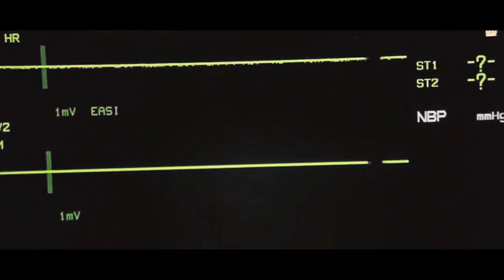Twist and Shout || See you then. {Destiel}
OMG I'm sorry for this?! I wasn't even sure if I should upload it...
Ok so I’ve finally read the Destiel Fanfic "Twist & Shout" a few months ago… and it took me some time to recover from that!! Afterwards I felt sooo sad and kinda empty -and totally stupid because COME ON IT'S JUST A FIC?!! what the hell?? After I've listened to "Can't help falling in love" for DAYS and teared up every time again I decided to make a video. For me it's always a good way to cope with feelings. and DAMN THOSE FEELS!!! Now I finally understand why so many of you break out in tears when they listen to Elvis or go to the beach or drink a glass of milk or … ughh ok I finally got it. I'm finally one of you :p

If you still haven’t read it but want to, let me give you a good advise: don’t be stupid like me and read it in public, like… in the train…!! God I was crying so hard during the last pages, and I knew people were already glancing over to me but I couldn’t stop the tears, and usually I’m really not comfortable with showing emotions (especially in public!!!) but at that moment I really didn’t care because FUUUUUCK this fanfic is so sad and heartbreakingly beautiful! :')

So... this is it. Me trying to deal with all the painful T&S feelings. I mainly did this for myself but I thought maybe there are still people out there who likes to cry with me over this wonderful fic again :3

As you will notice, I was inspired by Castiel's letter (gross sobbing) and this video is told from Cas' POV (at least the first part...).

► Voiceovers:

„Dear Dean. I was thinking about shells today. I was thinking about shells, and I was thinking about that day at the beach and I can remember sitting on the blanket, looking at the water, and you asked me what I was thinking. I was thinking about how afraid I was that I was never going to love you as much as I did then.

You never really came home, and I understand that now, and I know it wasn’t your fault or mine or anyone’s. It was just circumstances we couldn’t avoid, but I’ve realized that just because we ended the way we did doesn’t define what we were before.

You don’t – you don’t have to be guilty, and I know you are, and I understand why everything happened the way it did. It just happened. We just – it just happened, Dean, and it’s alright. I’m alright. I’ll be okay.

I don’t think I can stop loving you. I think it’s a part of me now, and it’s never leaving. It makes me who I am…

Once, you told me it didn’t seem right to say goodbye. Not really. I thought I’d have to. I thought I’d have to let go of everything I loved about you, but I don’t, and you were right…

The truth of it has never been clearer to me, my darling.
And you are, always, my darling.

Yours, Cas